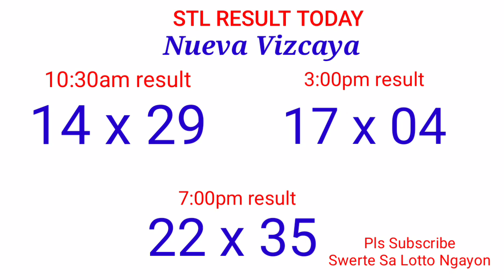STL - NUEVA ECIJA,NUEVA VIZCAYA APAYAO,KALINGA July 28, 2021 3RD DRAW RESULT